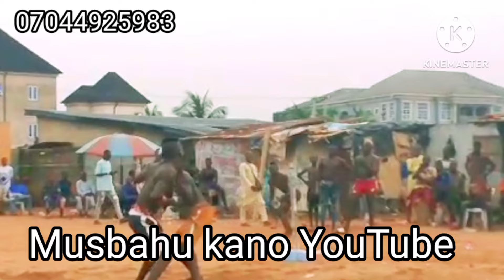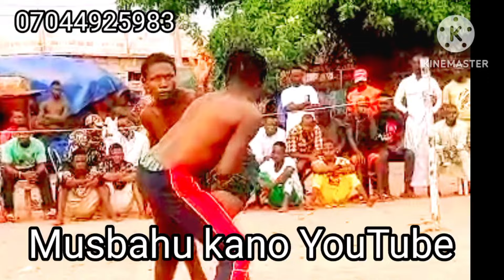5/4/2024 Damben Garin Edo state Shagon Labaran Da Escot Na Autan sikido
damben mazaje# African Dambe# Duniyar Dambe# Al Ameen sokoto tv# mazaje trado# Gidan Damben Ali Zuma tv# Kebbi Dambe tv# Dambe unlimited # Dan sokoto tv# Ramadan# Autan mamman# Autan kudawa# Zazu# kaddara# Abuja# Lagos# katsina#Ali Ramos tv#Dambe on live tv# izzarso# Ali nuhu# Abale# Kick boxing # matatar gaskiya# JAMASH Dambe tv# Dambe Abkar tv# Dan Gulbi tv# Damben gargajiya tv# Horo# D MALAM tv# Shago# Katsina# kano# Abuja# Bambarewa tv#Dambe sport tv# Horo# Alasan# Bahagon Ali kawoji# Autan mamman # Zinariya# Bakori tv# Arewa tv# ebola# Garkuwar cindo# wrestling # Gargajiya # Maitakwasa # Ali kanin bello# Arewa 24# Farin Wata tv# Ali Ramos tv#